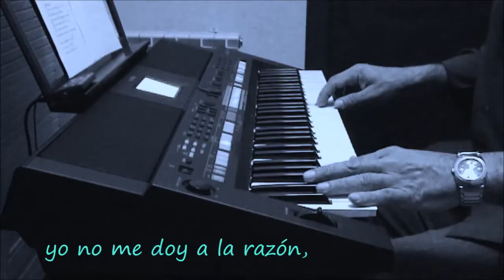Noches de Bohemia (Navajita Plateá)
Tema del álbum "Desde mi Azotea" de 1998